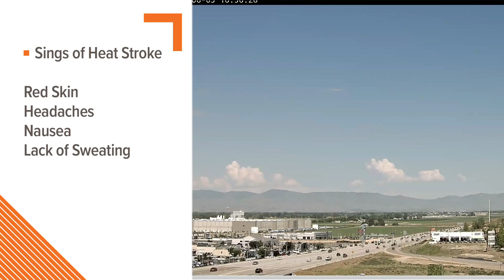Warning for parents about leaving kids in the car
AAA says it doesn't take long for your vehicle to heat up and that can lead to heatstroke.